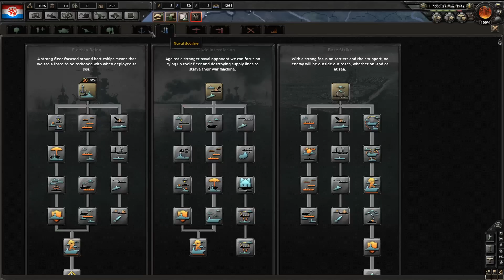HOI IV - Luxembourg World Conquest EP18